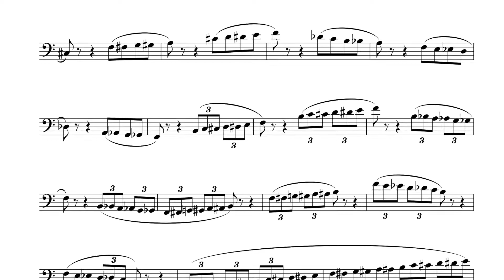Chromatic Scale Exercise for Bassoon ファゴットの為の半音階練習曲